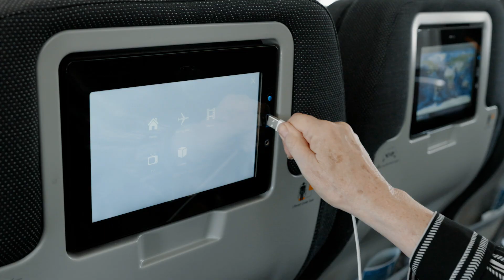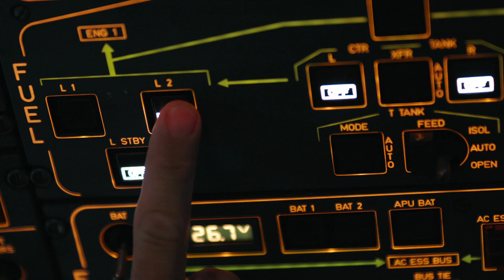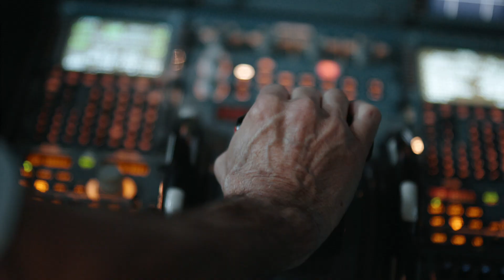National Airlines - Airbus A330-200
Airbus A330-200 - National's Newest Passenger Aircraft. A look into our A330-200 aircraft available for charter.

Visit us: GoNational.com